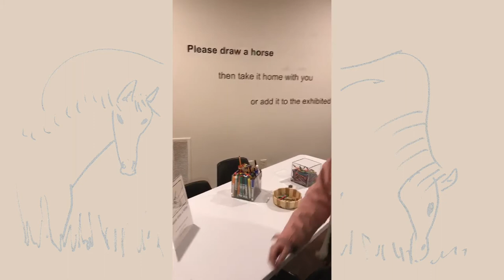Tour guides Savanna and Rocky at the Don't Doubt Your Horses exhibit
Don't Doubt Your Horses